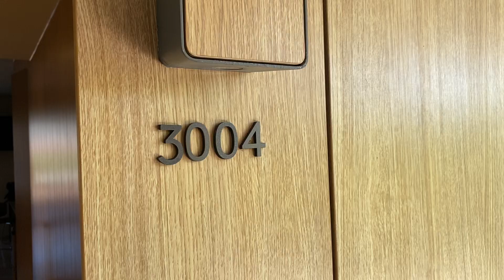Finest Playa Mujeres, Mexico (Room Tour)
Junior Suite With Private Pool (1500 sq ft) at Finest Playa Mujeres by The Excellence Collection - All Inclusive!